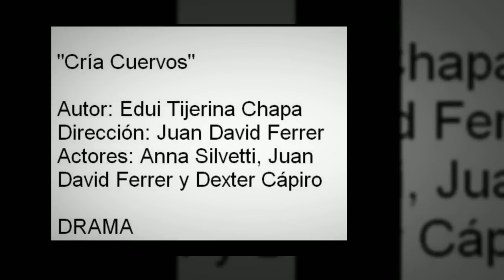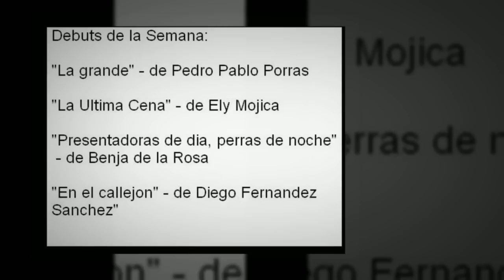MICRO TEATRO MIAMI CCE .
MICRO TEATRO MIAMI CCE - 14 de marzo 2013 hasta 14 de abril 2013 -